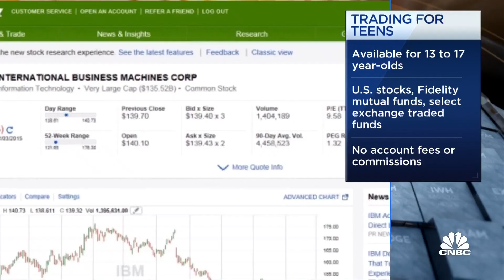Fidelity launches investing accounts for teenagers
Wilfred Frost joins 'Closing Bell' to report Fidelity is allowing teenagers to get into the stock market through a new site designed specifically for kids age 13 through 17.

Fidelity Investments is expanding its no-fee investing accounts to a new group: teens.

With parental permission and guidance, of course.

The investing firm Tuesday announced the Fidelity Youth Account, a brokerage account specifically designed to help kids ages 13 to 17 invest, save and spend. The accounts are available to teens whose parents or guardians have Fidelity accounts and allow young people to save, as well as buy and sell U.S.-listed stocks, most exchange-traded funds and Fidelity mutual funds.

The account comes with a debit card and allows teens to trade with no account fees or commissions. Parents are able to monitor activity, which Fidelity says will help boost conversations about personal finance and investing with their children.

“Our goal for the Fidelity Youth Account is to encourage young Americans to learn through action and foster meaningful family conversations around financial topics,” said Jennifer Samalis, senior vice president of acquisition and loyalty at Fidelity Investments, in a statement. When the teen turns 18, the account will transition to a standard brokerage account.

The pros of having this account

Younger investors have increasingly jumped into the market, piling into the GameStop frenzy or snapping up dogecoins.

But few investing firms cater to children — even Robinhood, the popular online trading platform, requires users to be 18 or older.

“Anything that spurs a conversation about personal finance in your house is great,” said certified financial planner Tom Henske, a financial advisor with Fifth Avenue Financial in New York. “Anything that inspires your kids to talk about it or be interested in it only bodes well for the long term.”

Using an account like Fidelity’s can be a great opportunity to teach your child how to build financial good habits and gives them some experience in doing so. The Fidelity account gives kids more independence than other custodial accounts, which is also positive, according to Yanely Espinal, director of educational outreach at Next Gen Personal Finance.

“It’s so exciting as a teenager to have that agency and access to your account,” said Espinal. She added that it’s positive that the Fidelity account has zero fees and no minimum balance, as so many young people don’t realize those penalties can eat into savings.

“You end up learning the hard way,” she said of other accounts.

This experience to practice saving, spending and investing in a monitored environment with more guardrails is something that is often missing in personal finance education — if teens get any at all.

“We’ve been trying to teach [kids] about money without money,” said Henske.

Getting started early with solid personal finance habits and learning about investing — including the jargon — will help kids in the long run.

“The reason you invest is because you’re trying to beat inflation and you’re doing that by using compound interest,” said Henske, adding that these are “two of the most important things for kids to learn.”